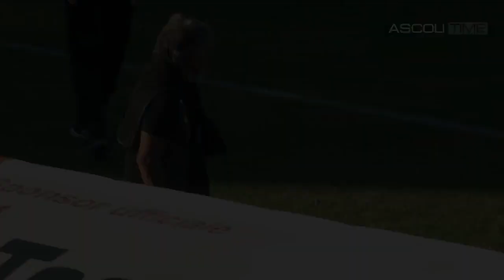Vis Pesaro-Ascoli 1-1, Galderisi e Lelj post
Pesaro 7 Settembre 2020